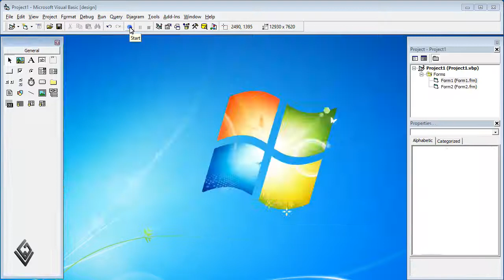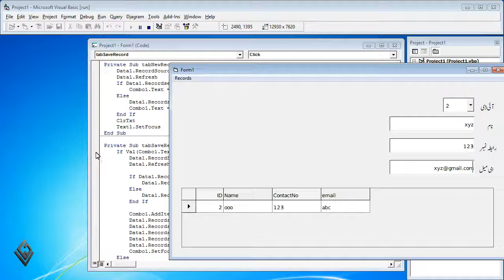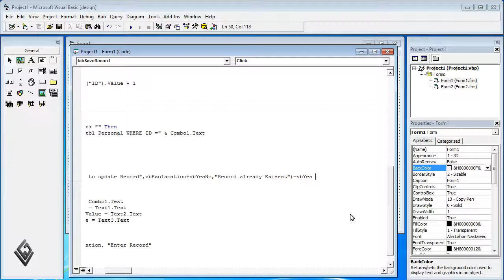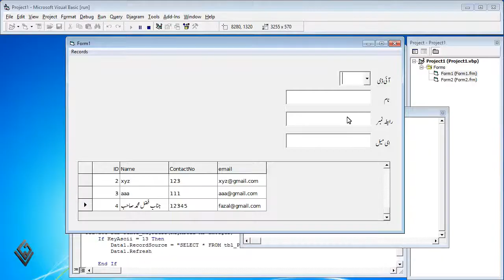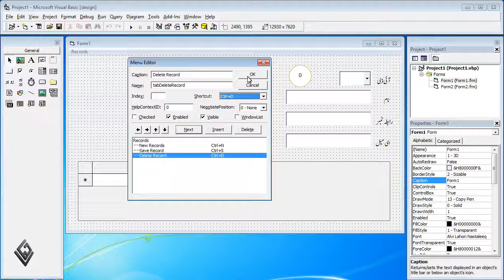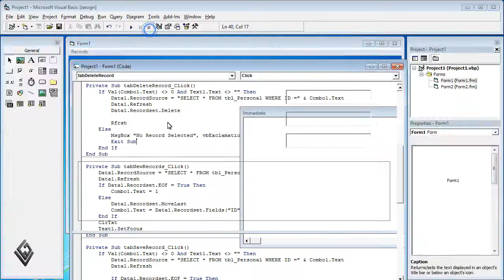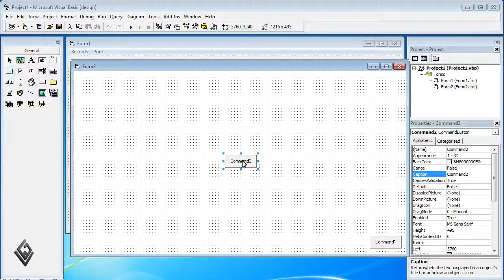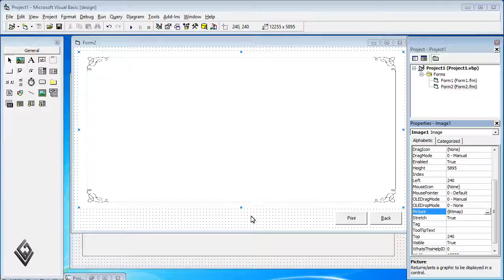Visual Basic 6.0 Tutorial in Urdu Lesson_16 - Using Access Database & Data Control in VB6 Part 3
Add Update Delete Search in VB6 with Access Urdu
VB6 Saving Updating Deleting Records in Urdu | VB6 Database Tutorial | VB6 connect to access database | vb6 access database tutorial Urdu | Access Database with VB6 Urdu | How to connect database in visual basic 6 | visual basic database connection with Microsoft access in urdu | database programming examples
ویژول بیسک پروگرامنگ
ویژول بیسک